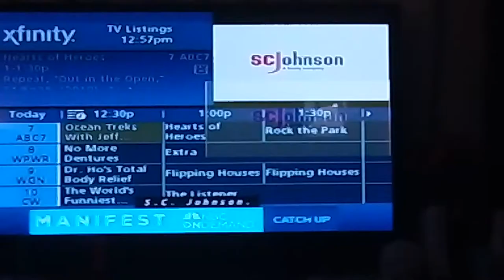Litton's weekend adventure commercials 12/29/19 part 3